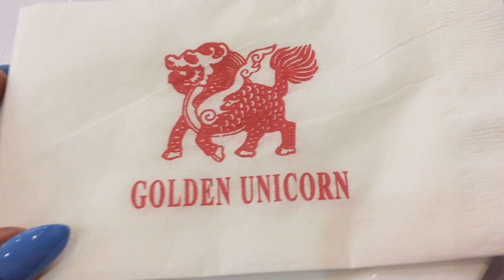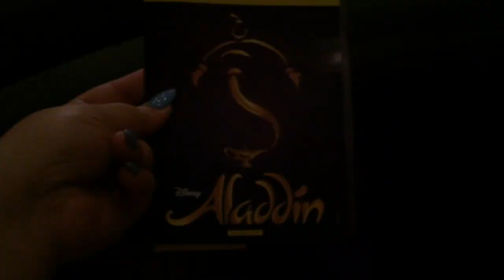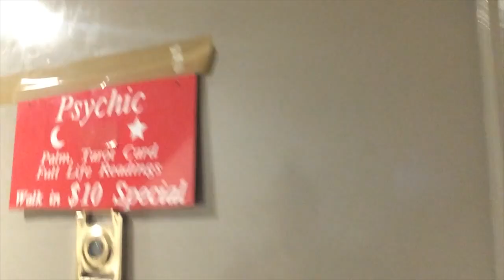NYC 2017 | Day 4 | Broadway!